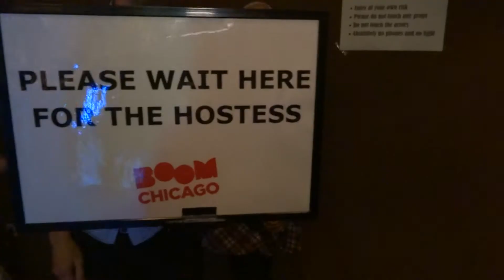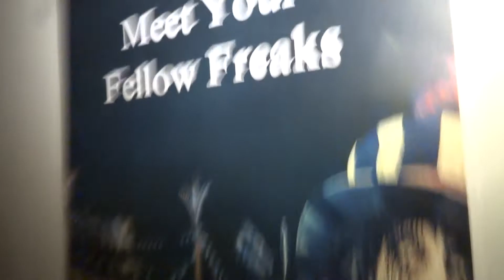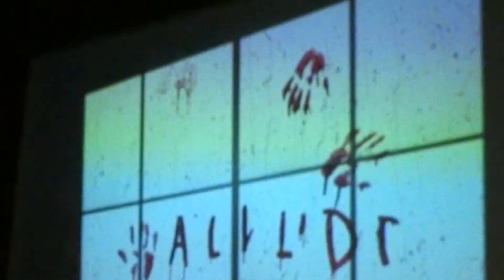Halloween Haunted Maze Amsterdam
Every Halloween Amsterdam's best comedy club, Boom Chicago, transforms into Amsterdam's best haunted attraction, Freak Circus. Join hosts Gessell & Robbert as they tour this maze of never-ending demented sights and scares. And remember, when not Halloween, catch one of Boom Chicago's best English speaking world-class comedy acts.

Music Opening: "Groovy Baby" by Audionautix.com
          Closing: "Hola, Hola  Bossa Nova" by Juanitos

Scary Chase Music by Helmut Hampton.